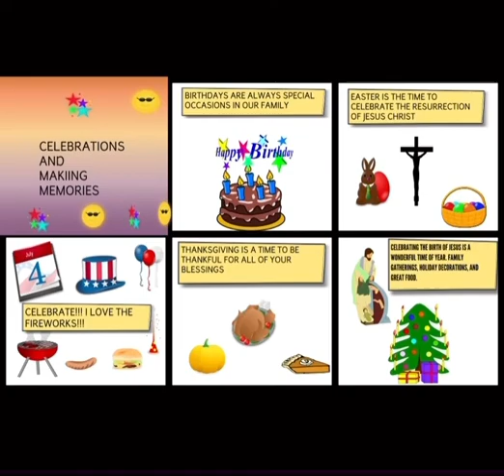MFT comfort campaign Sparkling entertainment fundraiser￼￼